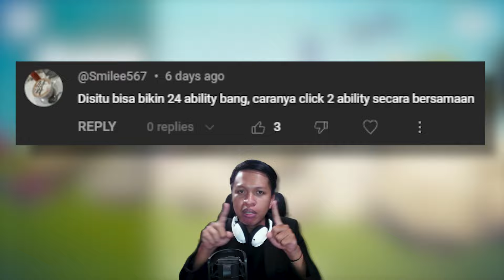AKU MEMBUAT UNIT 24 ABILITY & SENSEI DI TABS MOBILE